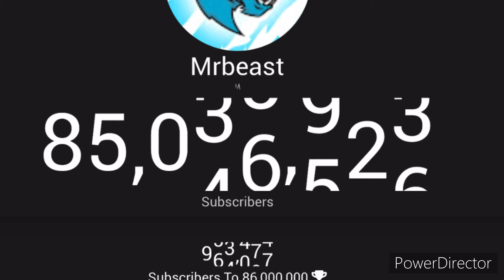Mrbeast hitting 85 million